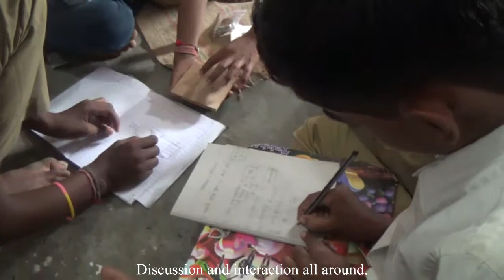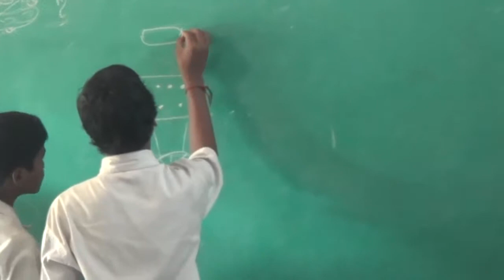Govt. Boys Middle School, Pandhurna (M.P.), INDIA; PSK 2014 (Electric Circuit Fun Phase)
It’s an Electric Circuit Fun Phase with Government Boys Middle Schools, Pandhurna (M.P.), India. It is a second module of Pratyaya Eduresearch Lab’s non-profitable project “Pathashala Sahayta Kendra” with rural government middle schools. We work closely with government school teachers and local graduate college volunteers on project and activity based and collaborative learning inside school.

Pratyaya Eduresearch Lab is a registered non-profitable organization working towards quality and equality in education. Get involve and find a way to help society by helping us: